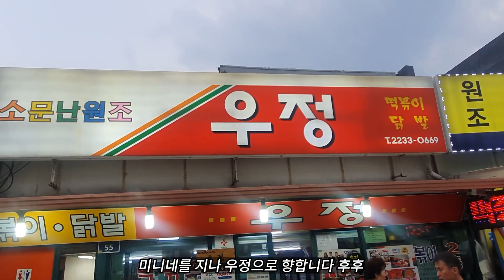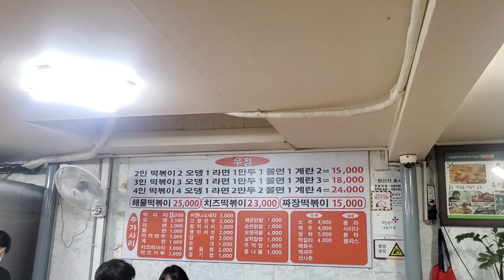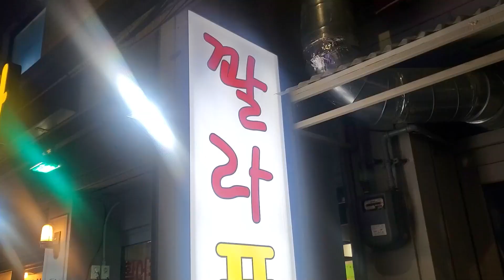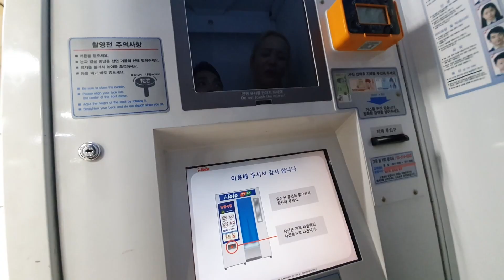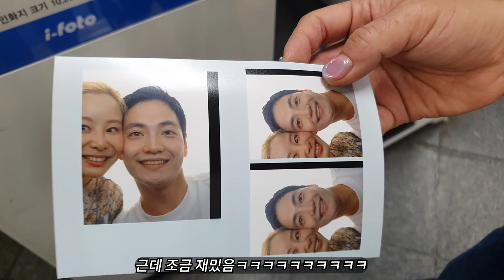[나는 술로] 6박7일 직장인 브이로그🤩 | 술먹방브이로그 | 닭발,해물포차,삼겹살,나는솔로,프렌치레스토랑,이자까야,갈매기살,회사원 브이로그,부부먹방,술먹방,vlog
일주일 빡쎄게 보낸 직장인 브이로그.
워워 하면서 보내려고 한 계획은 이번에도 실패!
하지만 후회는 없습니다!
이번주도 맛있게 잘 먹었습니당 :)

⏰Timeline
00:00 인트로
00:43 월요일 데이트 (ft. 우정닭발, 꽐라포차)
05:33 야근 후 집에서 삼겹살 (ft. 나는솔로)
11:15 평일이지만 2차는 무조건 가야지
14:19 각자의 불금 (ft. 한남동 라핀부쉬)
17:19 신사동 나들이

- 오구 : 259da
- 글리미 : gleamy_s2

🎵Track : Ready To Nap [무료음악Royalty Free Music]